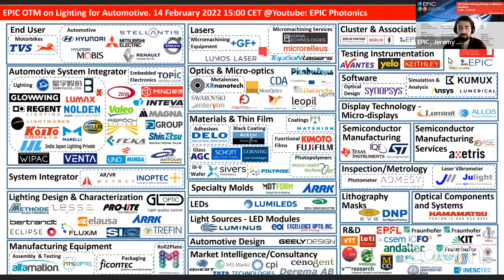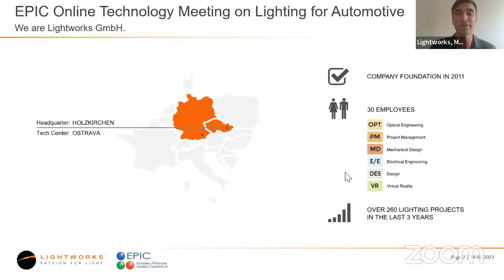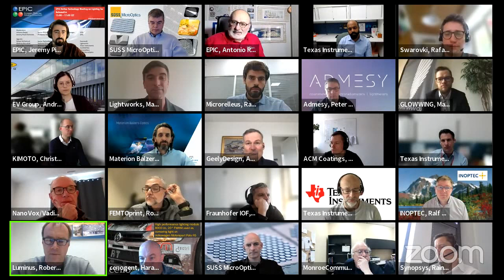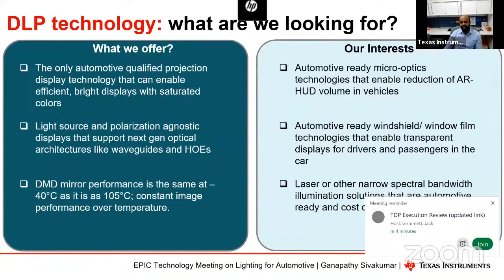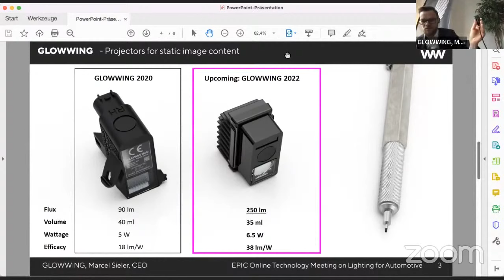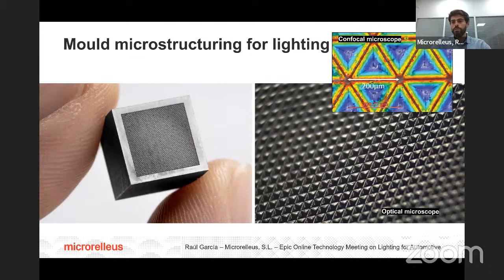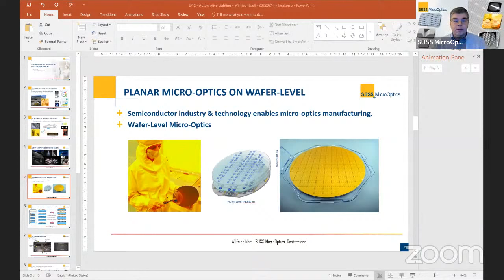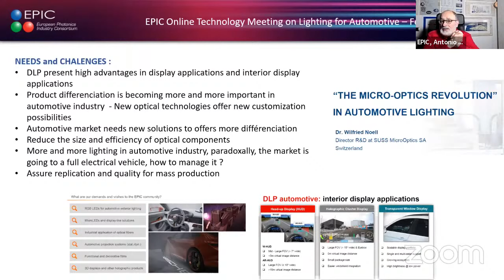EPIC Online Technology Meeting on Lighting for Automotive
Lighting plays an important role in automotive vehicle to provide illumination for the driver and help other drivers/pedestrian to detect the vehicle position, size and movements. Moreover add aesthetic features to both interior and exterior parts. Nowadays photonics is the game-changer including, but not limited to, LEDs, laser-enhanced lighting, HUDs, windows display and LiFI: let’s discuss together with the major stakeholder of the value chain.

Speakers:
(5:24)Rafael Michalczuk, Senior Technology & Funding Manager at Swarovski,
(18:44)Mathias Rönnfeldt, Technical Director at Lightworks,
(1:07:08)Marcel Sieler, CEO at GLOWWING,
(46:05)Ganapathy Sivakumar, Business Manager, Automotive Display at Texas Instruments,
(1:26:02)Raul Garcia, CEO at Microrelleus,
(1:50:03)Wilfried Noell, Director R&D at SUSS MicroOptics,